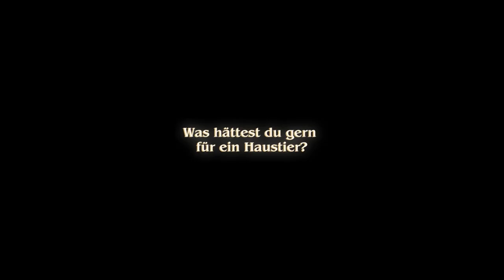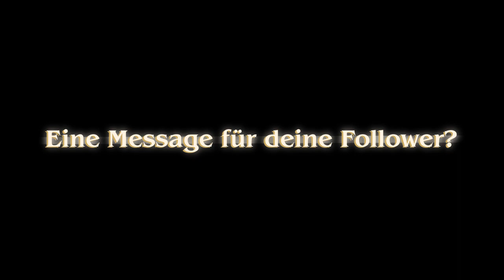«Tschugger»-Rap-Star Valmira über ihre Must-Haves (Exklusiv Interview)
Panda, Raclette und Wein 🍷 Zum Start von «Tschugger II» gewährt der neue Star am Walliser Rap-Himmel einen Blick in ihre Welt und erzählt, was wirklich für sie zählt

In gleicher Manier sorgt die kultige und humorvolle Serie auch in der zweiten Staffel «Tschugger II» für viel Swiss Made Action und Lacher. Bax und Pirmin stehen vor der grossen Herausforderung, das Wallis vor dem Untergang zu retten. Währenddessen gerät die taffe Valmira ins Visier von Maulwurf Gerda. Doch sie lässt sich nicht unterkriegen und behält auch in ausweglosen Situationen einen kühlen Kopf, bis ihr die Nagelschere ausrutscht. Wie ihr Alltag als Rap-Star im Wallis aussieht und was sie auf einer einsamen Insel braucht, verrät sie im Video.

▬▬ Über Sky Schweiz ▬▬
Sky Show zeigt exklusiv herausragende Serien sowie die grossen Blockbuster Filme. Neben bei Kritikern und Zuschauern gleichermassen beliebten Serien wie «Game of Thrones», «Euphoria» und «Gaslit» gibt es exklusive Premieren der neuesten HBO-Produktionen wie «Succession», «House of the Dragon» und «And Just Like That» zu sehen. Darüber hinaus präsentiert Sky Show aussergewöhnliche Serien von Showtime, wie z.B. «Dexter – New Blood», «Your Honor» oder «Billions», Starzplay wie «Gaslit» oder «Tokyo Vice», Sky Originals aus Deutschland, Italien und Grossbritannien, wie «Das Boot», «Babylon Berlin», «A Discovery of Witches» oder «Gangs of London» sowie ausgewählte Doku-Produktionen wie «Tiger (Tiger Woods)».